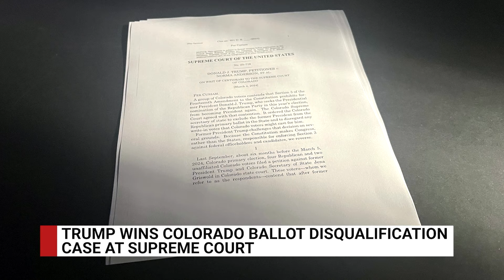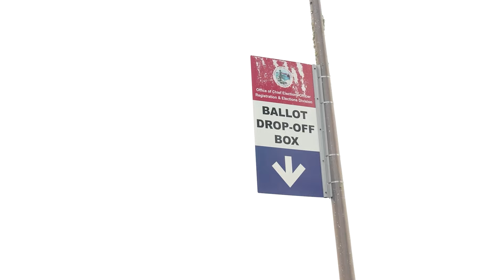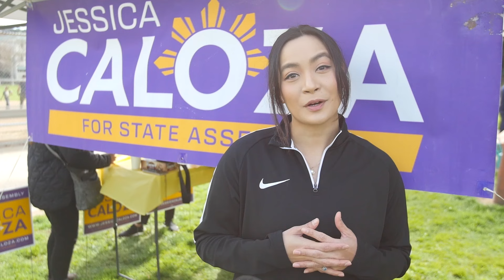TFC News Now North America | March 4, 2024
• FilAm family affected by Northern California blizzard.

• Trump wins Colorado ballot disqualification case at Supreme Court.

• FilAm candidates make last pitch to voters ahead of CA primary.

Here's your TFC News Now, March 4, 2024.